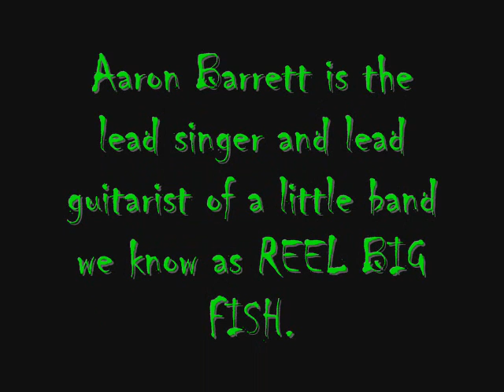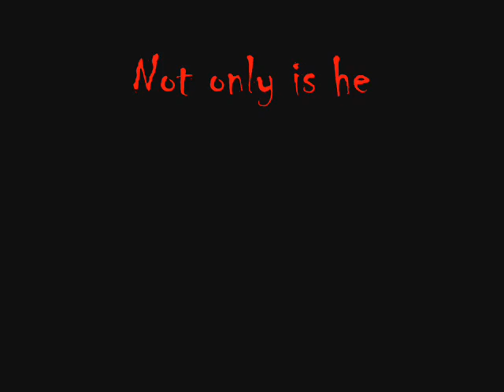Aaron Barrett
This is a video dedicate to the one and only Aaron Barrett of Reel Big Fish, aka the greatest ska band ever! I hope you enjoy it!

The songs in the video are: (all by RBF)
Trendy
Another F U Song